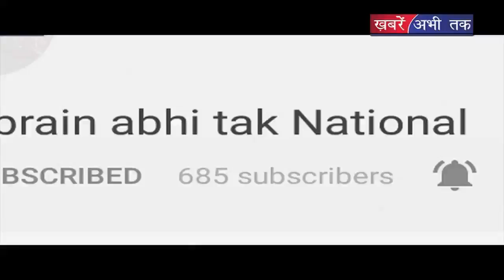रोजगार मेले को लेकर Captain Abhimanyu ली कार्यकर्ता की बैठक || Khabrain Abhi Tak Live